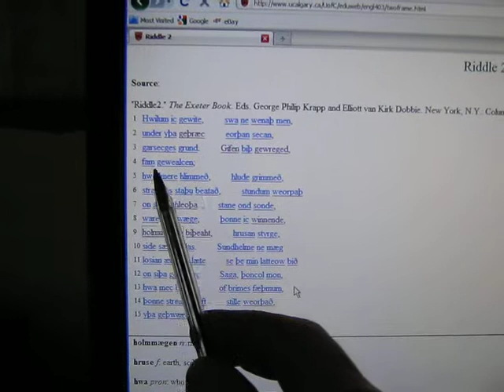Anglo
Anglo-saxon riddle. Thanks to ucalgary.ca